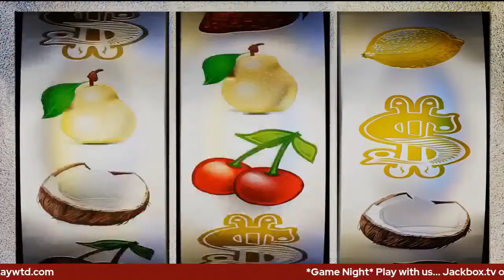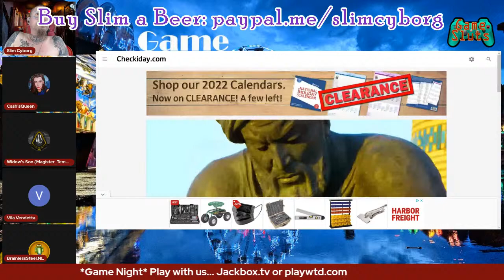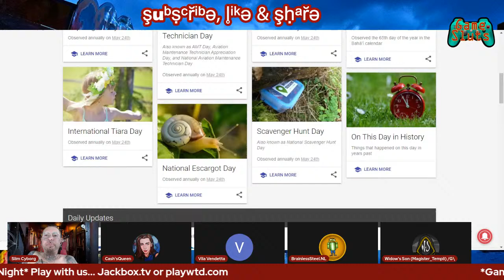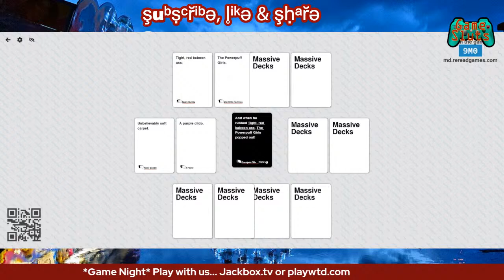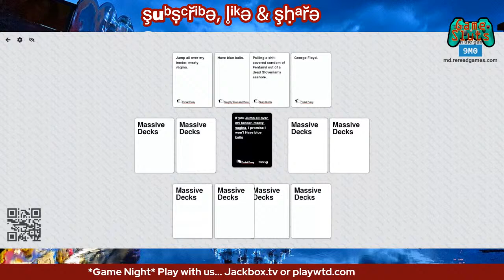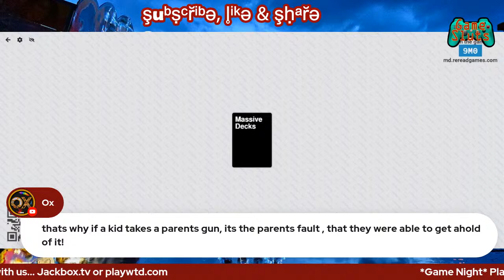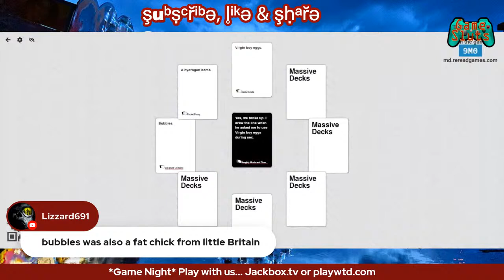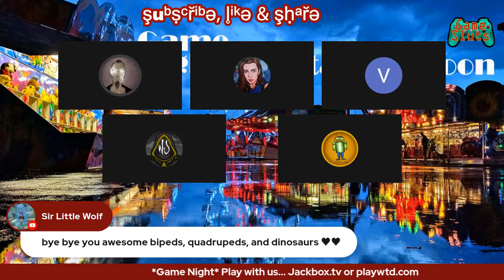Game Sluts Stream